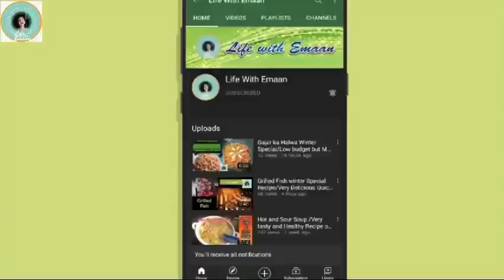Crispy Pinwheel Samosa/ Pinwheels recipe/Potato Chicken Pinwheel Samosas in Urdu/Hindi/پن وہیل سموسہ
And give me response at my Fb page
Life With Emaan

-Today i am here To share with you very Quick and Easy recipe of Crispy pinwheel samosas /pinwheels/potato chicken pinwheel samosas by Life With Emaan

Ingredients;
for dough
2&1/2 cup plain flour
2 tbsp oil
2 tbsp sugar
1 tsp yeast
1/4 tsp salt
1 cup luke warm water

For filling:
3 to 4 medium boiled potato
250 gm boiled shreded chicken
4 tbsp oil
1 tsp red chilli flakes
1 tsp red chilli powder
1 tsp salt
1 tbsp ginger paste
1/2 tsp turmeri powder
2 tbsp chaat masala
1 tbsp garam masala
1/4 tsp carom seeds
1 tsp cumin

Method;
1)Mix all the ingredients in floor and knee for 5 minuts to get smooth dough.cover and keep on warm place for an hour.
Fry cumin and carom seeds in oil and then add ginger paste and fry.
2)Now add chicken,all spices and potato in it and mix it to get a paste.
Now after an hour,make thick roti of the day and paste the filling and green masala chutny made in previous video.
3)Roll the dough and cut in pieces with sharp khnife.
4)make paste with 3 tbsp of flour and half cup of water and coat the samosas and fry it till golden brown.

JazakAllah
Stay Blessed